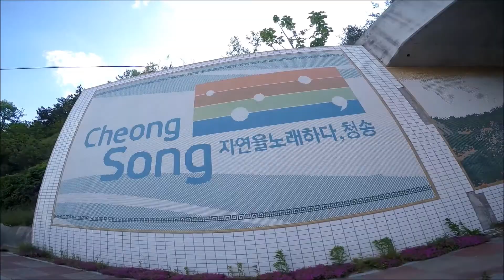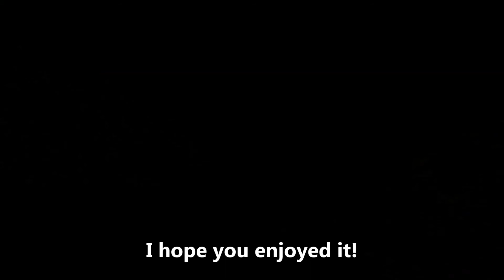스쿠터 전국일주 2015! (Wandering South Korea with a scooter!) The 26th Day. 청송(Cheongsong), 영덕(yeongdeok)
스쿠터 전국일주 2015!
Wandering South Korea with a scooter!

The 26th Day. 청송에서 영덕까지.

청송 송소고택/ 송정 고택/ 주산지/ 영덕 대게

Jay
By Somersault Buddha